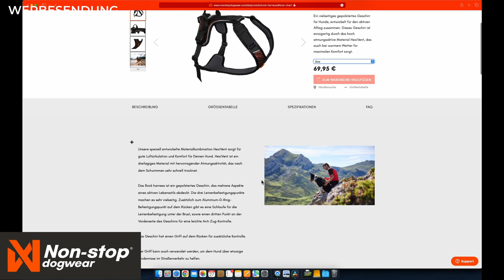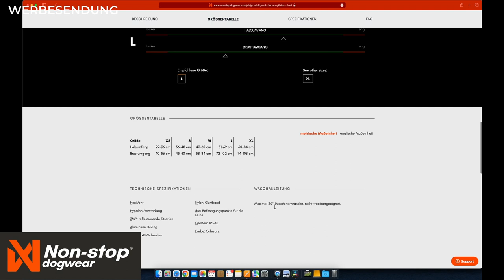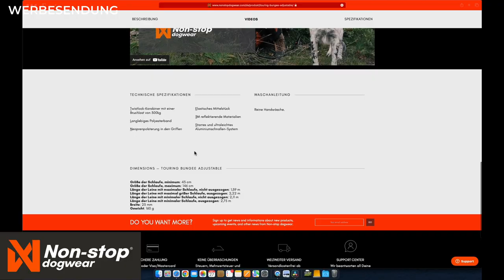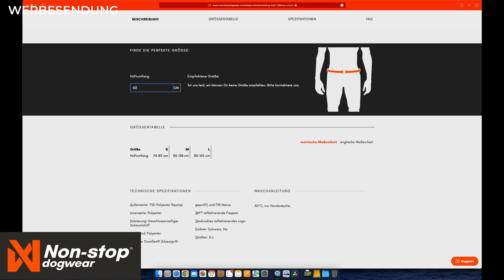unsere Trekkingaustattung Non-Stop Dogwear Unboxing | Aktion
heute zeigen wir Euch unser erstes Unboxing Video.

Unser Partner Non-Stop Dogwear hat uns eine Trekking-Ausstattung zur Verfügung gestellt, es eignet sich ideal zum Wandern oder laufen, aber auch für das alltägliche Gassi-gehen.

Auch wenn wir die Produkte gestellt bekommen haben, bekommt Ihr unsere neutrale Meinung zum Zubehör. Wir haben das Geschirr, die Leine und den Gürtel schon ausgiebig testen können und sind sehr begeistert. Das Material ist sehr robust und hat an mehreren Stellen reflektierende Oberflächen.

Das Geschirr und der Gurt sind sehr angenehm zu tragen und lassen sich ebenfalls sehr leicht anziehen...

Liebe Grüße
Simone und Werner